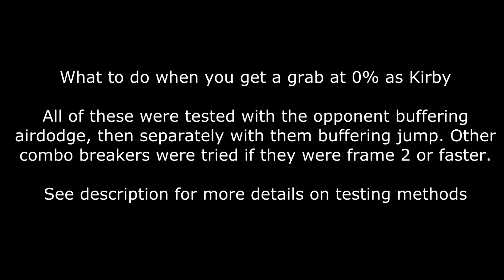Every Character's Grab Followup by Kirby from 0%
Come for the combos, stay for the parries

Q: Can you DI these?
A: DI doesn't actually affect moves that don't send into tumble! The vast majority of these combos don't send the opponent into tumble (usually with the exception of one utilt near the end which is trivial to combo out of anyway)

Q: Why do you set them to side smash then change to control while you're holding them?
A: I'm using the arduino training assistant to have the CPU mash DI and escape options. This means they'll behave erratically while not in a combo, so a consistent way to set these up is having the CPU on some other setting (side smash) and then changing it while their inputs are mostly ignored anyway (being grabbed)

Q: Are you sure these are true? I see hella double jump rings
A: I've tested all of these with airdodge and jump. If you see a double jump ring, it just means the character's airdodge wouldn't have been invincible fast enough to escape anyway (the fastest possible airdodge is frame 2, not counting bat within). The only combo you see here that I'm pretty sure is fake is the one on ganon, though admittedly I was able to perform exactly that string with him trying to airdodge out (his airdodge is really slow). If you grab a ganon your main goal should probably just be to get him offstage anyway, and you can string 3 true fairs out of a grab.

Q: Why nothing on ICs?
A: I really don't understand how nana works and everything I was doing on them was inconsistent due to nana sometimes jumping in and extending hitlag for me. If you actually grab one at 0 just use  dthrow since it has a hitbox.

Q: Are these difficult?
A: The "standard" combo (fthrow fair regrab fthrow dair utilt bair) is really easy. Everything else varies. Some characters have particular fastfall timing you need on the initial fair or nair. A lot of these took me one try, a lot of them took me 10 or more. Notably difficult ones were lucina and diddy. Yes diddy, the character who only gets hit by weak nair to bair.

Q: Why didn't you just use the "standard" combo on everyone? It looks like it would work
A: There are a ton of factors that determine whether it works, and I don't even understand them all. Some characters are just the perfect combination of weight, hurtbox size, fall speed, and hurt animation that fthrow fair at 0 doesn't work. Some characters will get sent into tumble by the second fthrow and be able to DI out. Some characters just have a really skinny hurtbox and fast rising jump to get out of the fthrow dair. That's a large part of why I made this video, I'd love to be able to do a consistent combo vs everyone, but there is actually a lot of variance. Hopefully this video can be used as a bit of a reference for what to do.

Q: What about SDI?
A: SDI actually really messes with most of the combos that involve dair. If you have good SDI, just go as far as you can away from kirby, and the turnaround utilt will be impossible. So the remedy for that is to fastfall the dair as kirby, giving your opponent less time to SDI. You could also SDI behind Kirby, forcing him to react which way he should use the up tilt.

Q: Wow Captain L why did you bury that tip about SDI so far in the description?
A:

Q: What about rage?
A: A lot of what you see will be different with rage. For instance, the combo on a heavy character might change to be more similar to the combo you see me perform on a light character. In addition to the very specific combos you see on in this video, hopefully it can inspire you to mix an match combos at various percents. Kirby's combo tree is pretty extensive and he can get a lot of reward for knowing what to do.

Q: I'm trying this on battlefield and I keep landing on the platform! Help!
A: Yeah the battlefield platforms are so low that you'll land on it from fthrow. It sucks and all you can do is make sure your local TO doesn't switch PS2 to PS1 because you'll have the same problem on PS1.

Q: Anything else?
A: no I think that's it thanks for reading the whole thing